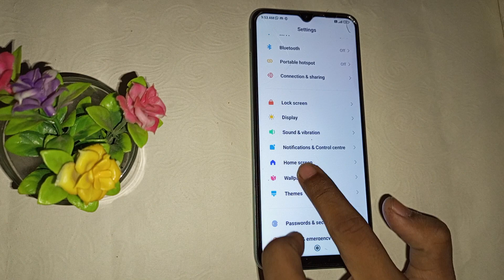How to set wallpaper in Redmi 9